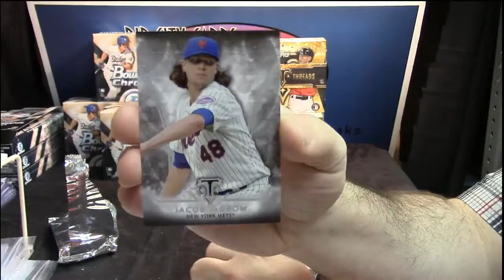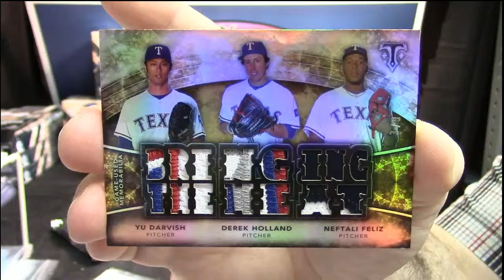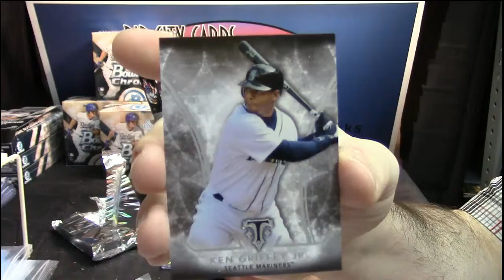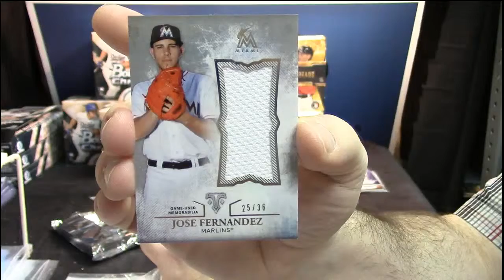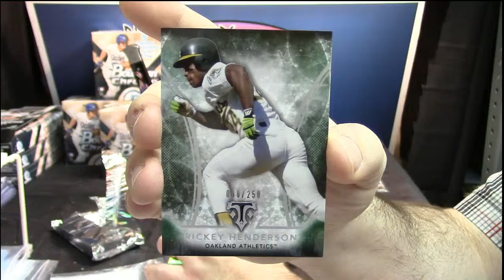2015 Triple Threads Personal insanepjc 2